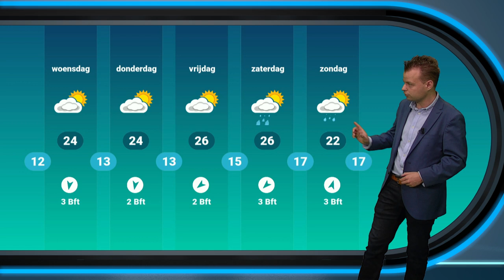Weerbericht: af en toe zon en warm